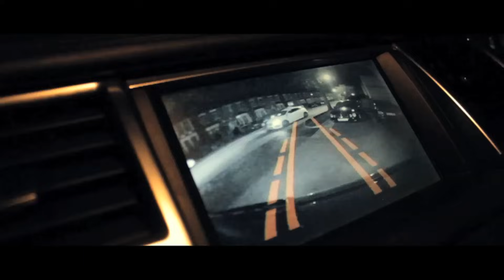Tion Wayne - Gotta Make It [Official Net Video]